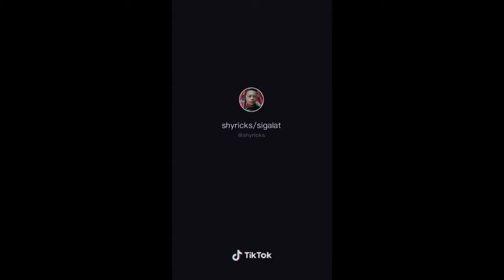TikTok Pinoy Funny April 2020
Credits to All TikTok Users appeared in this video